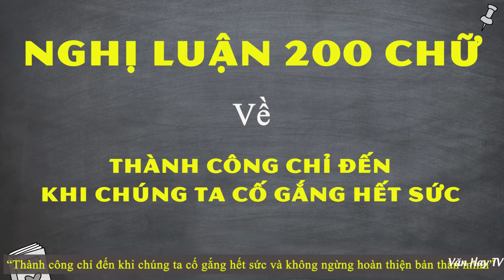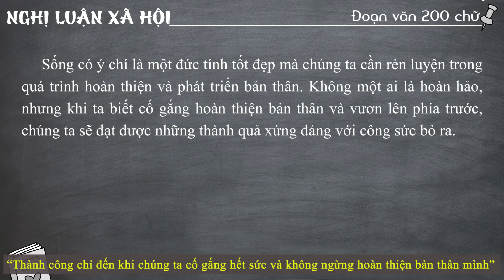Nghị luận: “Thành công chỉ đến khi chúng ta cố gắng hết sức và không ngừng hoàn thiện bản thân mình”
🔰 🔰 🔰 Link tải 4 MẪU THAM KHẢO về Đề bài: Viết đoạn văn (khoảng 200 chữ), nghị luận về câu “Thành công chỉ đến khi chúng ta cố gắng hết sức và không ngừng hoàn thiện bản thân mình”.

-Đè 9: Viết đoạn văn nghị luận về trách nhiệm của mỗi công dân trong đại dịch Covid-19.

-Đề 7: Nghị luận về câu nói Nhân bất học bất tri lý (5 mẫu).

♥♥♥ Hãy nghe và cảm nhận ♥♥♥